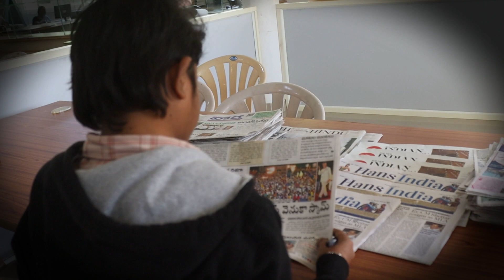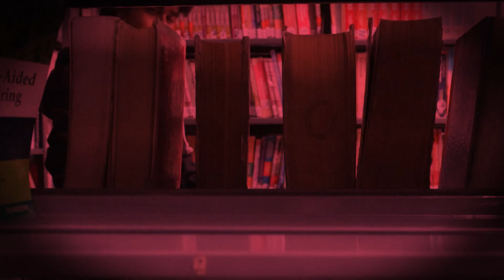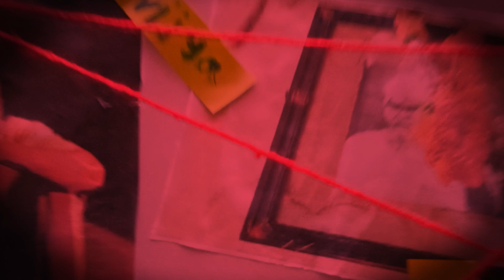Mr. B THE BOSS SHORT FILM BY FMC